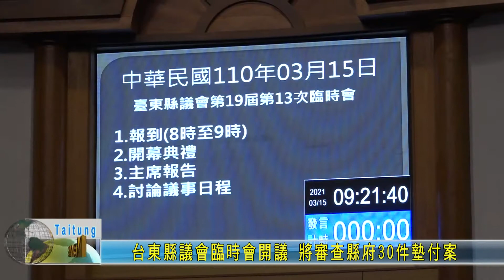20210315 台東縣議會臨時會開議 將審查縣府30件墊付案